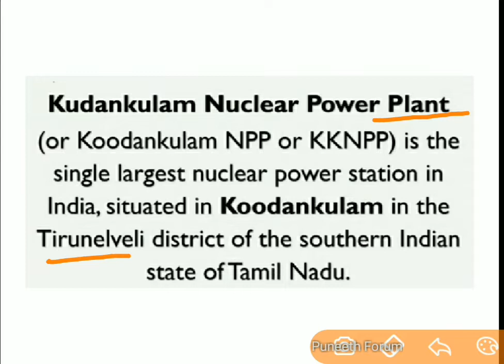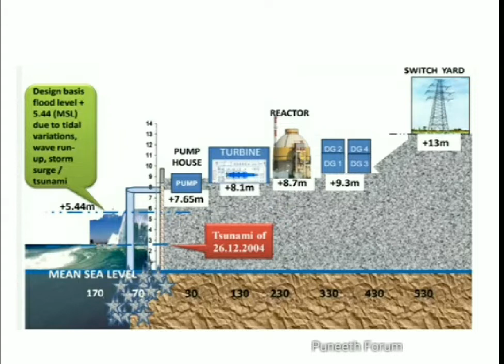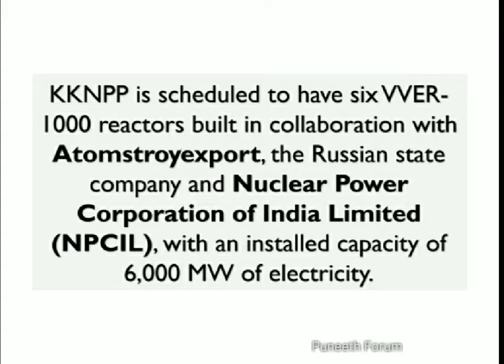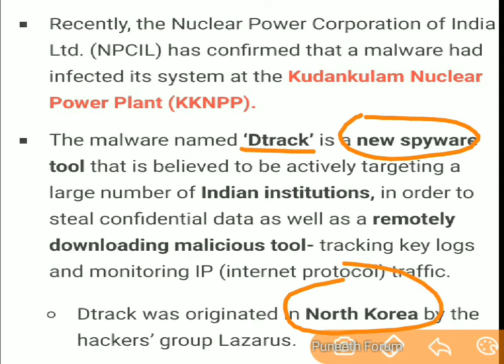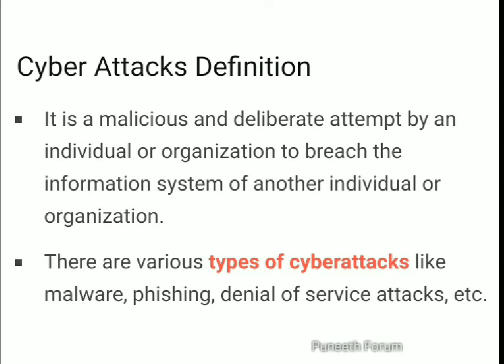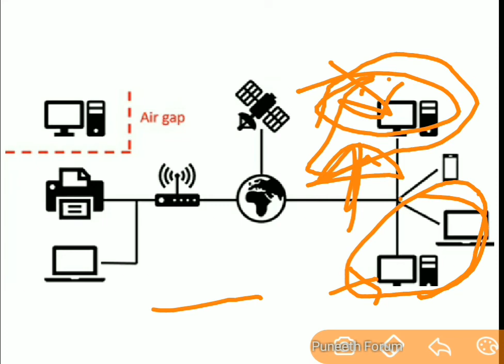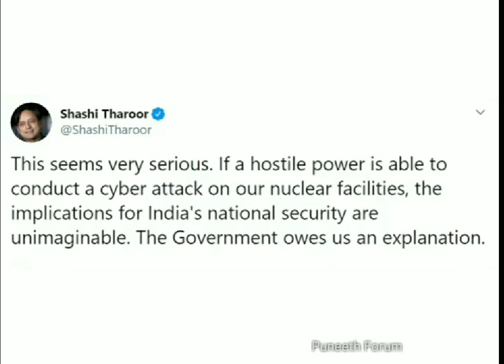Malware Attack on Kudamkulam Nuclear Plant - Cyber security..!? , Current Affairs 2019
Malware attack on Kudamkulam nuclear power plant, complete explanation. Helpful for all compitative exams, current affairs -2018